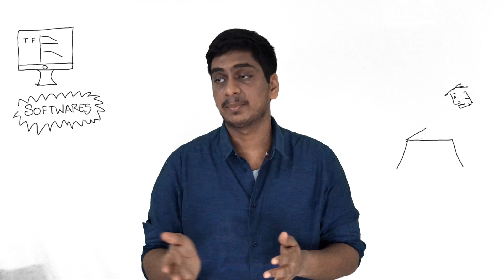Bode Plot Introduction | What and Where?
A very simple video in which we break down the definition of Bode Plot and see how it is useful today.